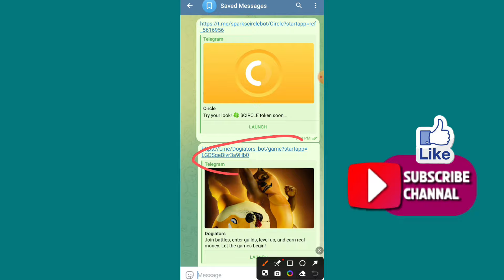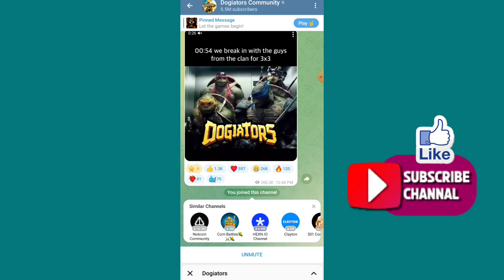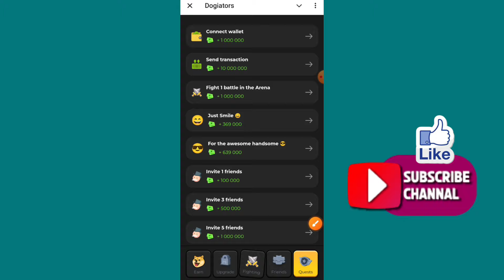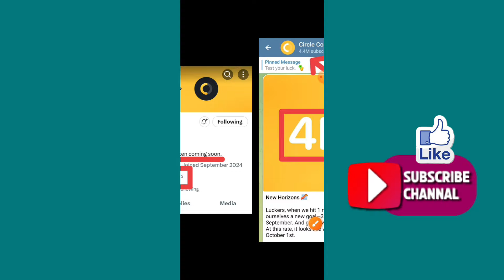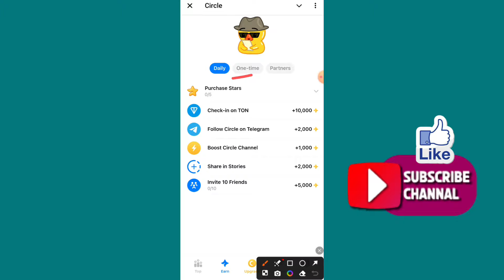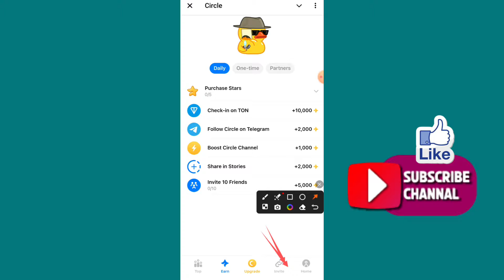New Two Verified Mining 2024 | Dogiators New Mining 2024 | Circle New Mining 2024 | Rizwan Blouch